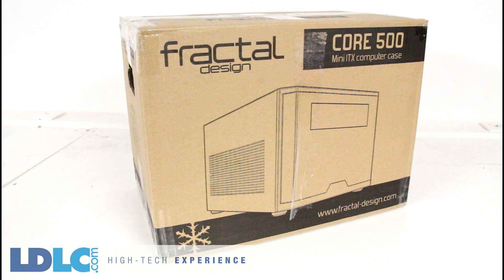[Cowcot TV] Présentation boitier Fractal Design Core 500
Présentation boitier Fractal Design Core 500